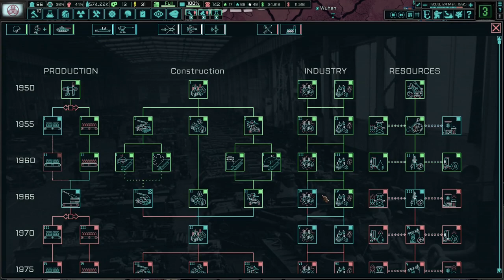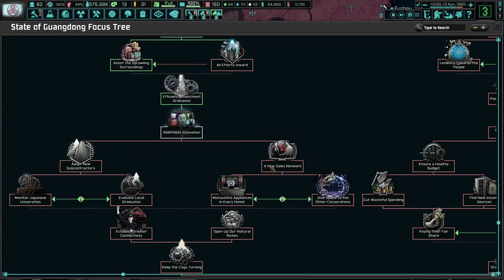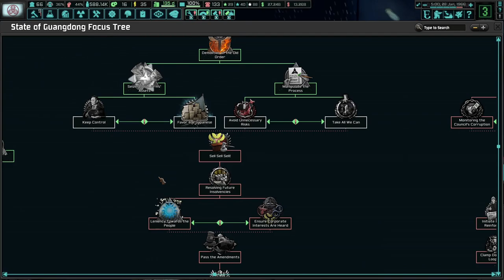Balancing Everyone's Interests And Blowing Up Indonesia! TNO: Guangdong (Matsushita) #2